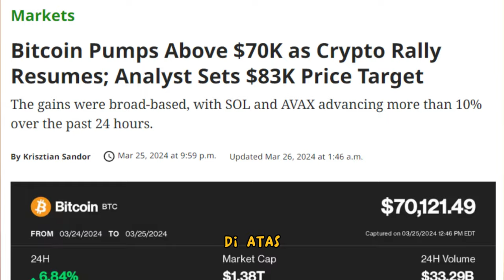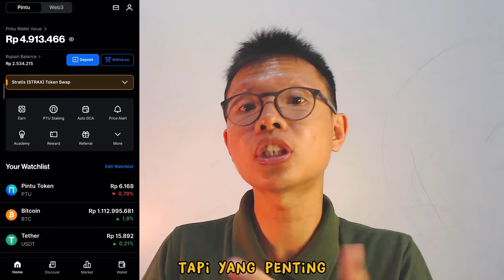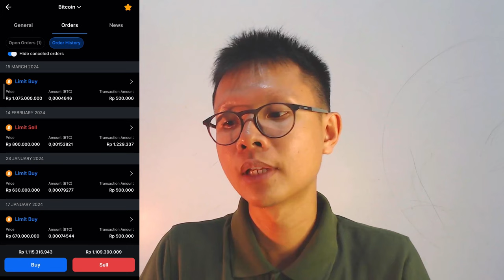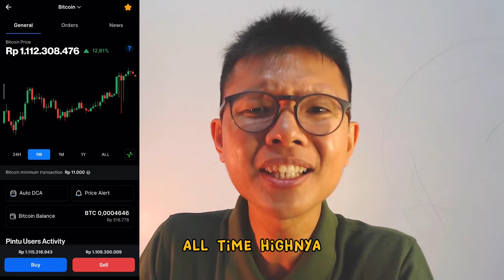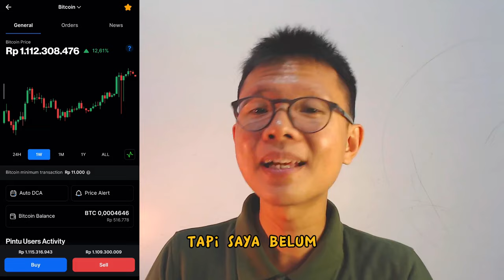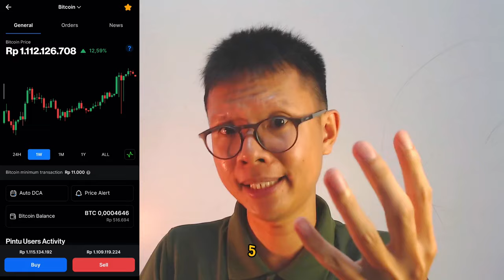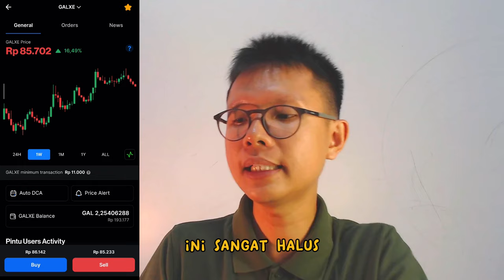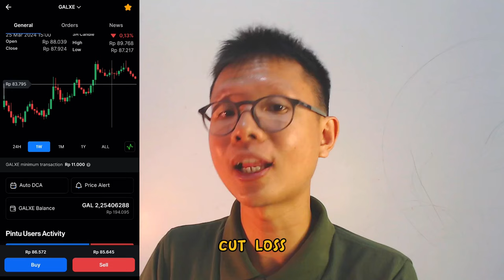JANGAN Pernah Beli Bitcoin Sebelum Kamu Tonton Ini!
Yaps, belakangan memang semua pada ngomongin bitcoin dan kamu yang ngeklik pijio ini saya yakin 8 dari 10 pasti ada membeli bitcoin kalo ngga yah coin lainnya

Lantas, kenapa malah jangan beli? kan lagi trending"nya? ntar dibilang gak kekinian loh?!

Nah tonton aja pijionya sampai habis dan rasakan sendiri

Grup Tele buat chat santai seputar trading dan investasi atau mengutarakan apa yang menjadi unek" selama ini